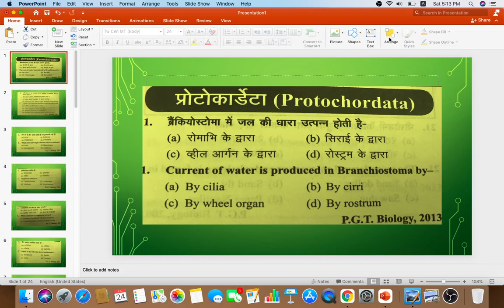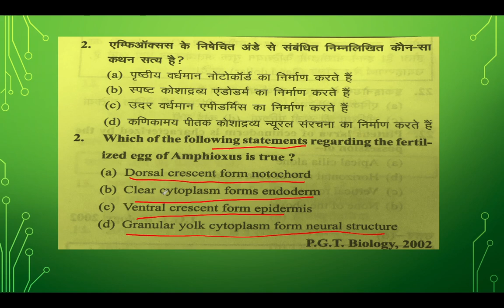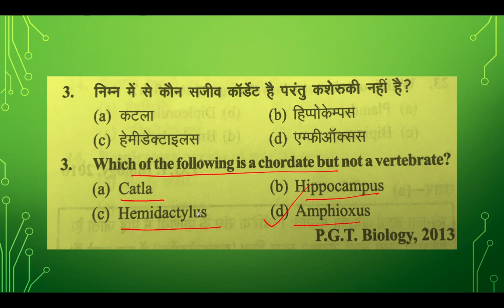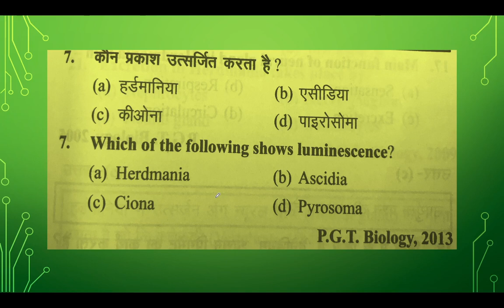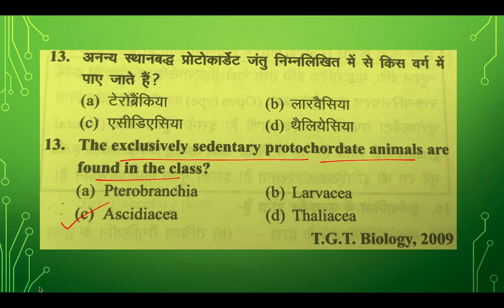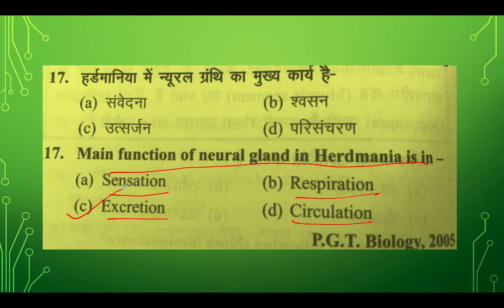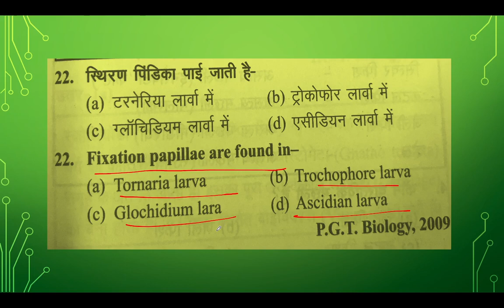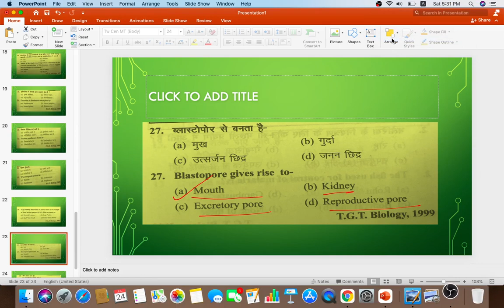Chordate practice set for TGT,PGT-Biology UP, NVS,KVS exam